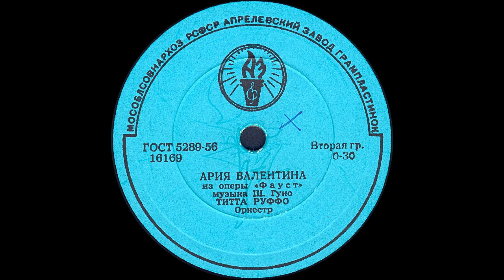АРИЯ ВАЛЕНТИНА из оперы «Фауст», исп. ТИТТА РУФФО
АРИЯ ВАЛЕНТИНА из оперы «Фауст», музыка Ш.Гуно, исп. ТИТТА РУФФО, Оркестр